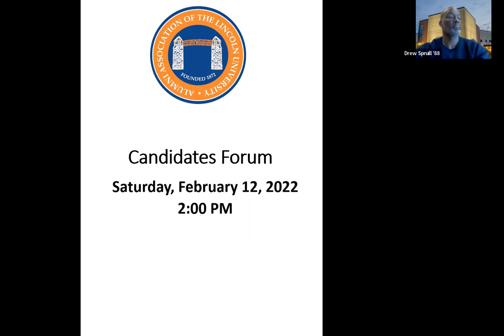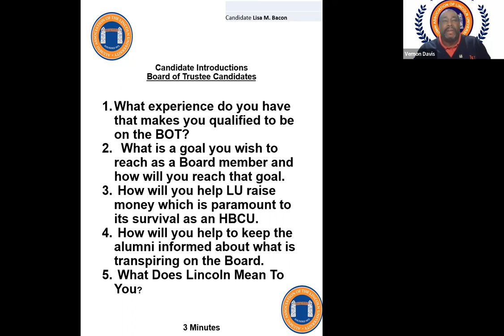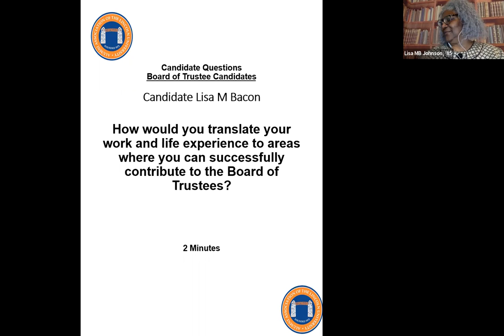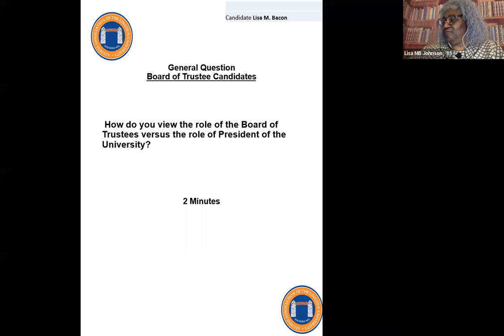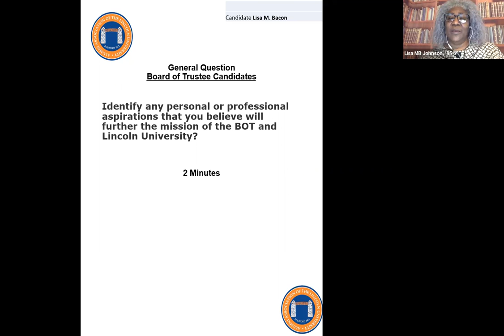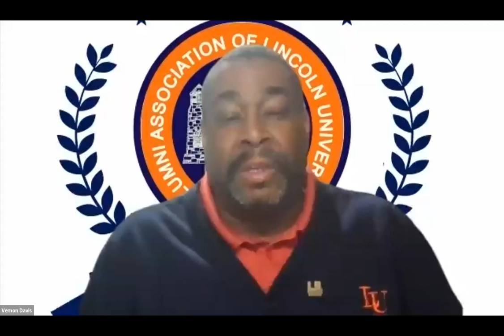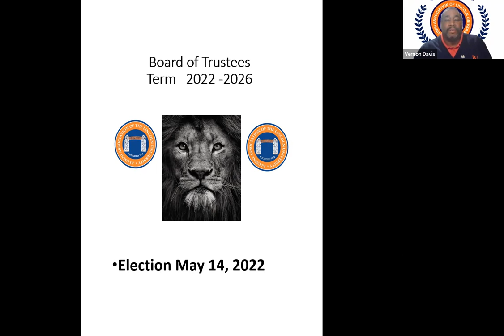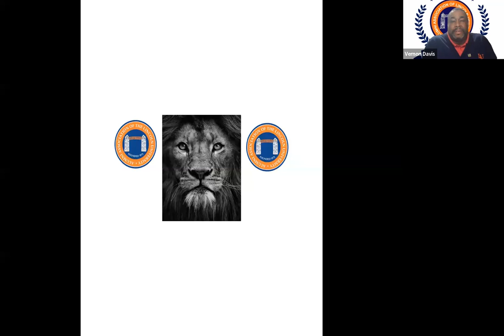AALU Candidates Forum 02/12/2022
Watch candidates answer questions about their candidacy to receive the AALU nomination to LU Board of Trustees